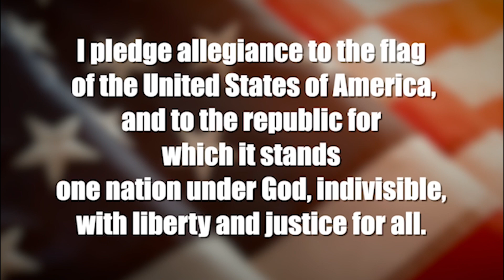10/14/2022 CMTV VIDEO ANNOUNCEMENTS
Halloween set decorated